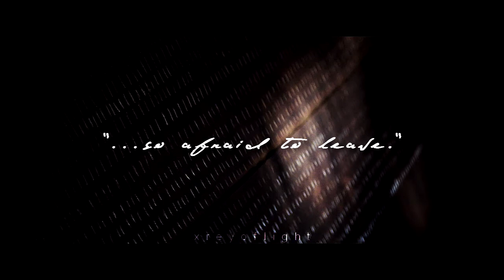Rey & Kylo Ren I let it all go.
cc: KittyKat
Audio: Let It All Go by Birdy
Software: Vegas Pro